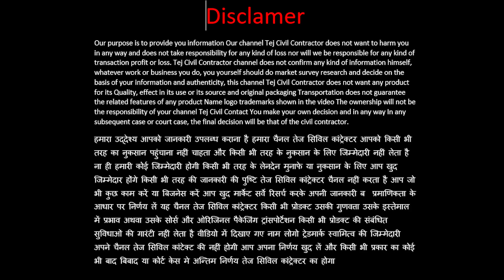आइटम रेट टेंडर क्या होता है ? | आइटम रेट टेंडर की जानकारी